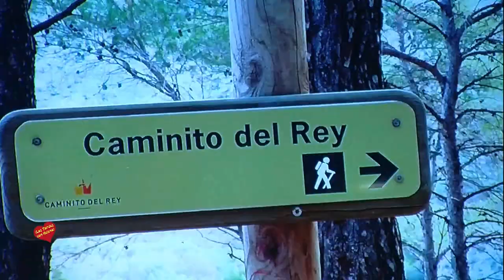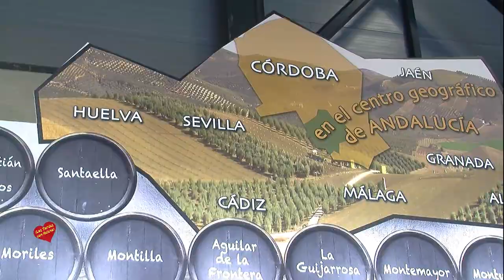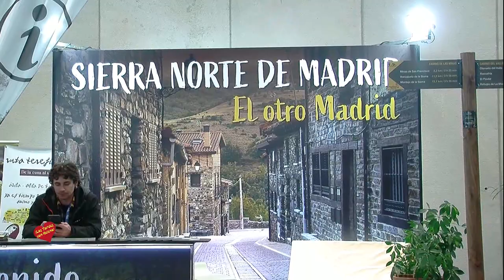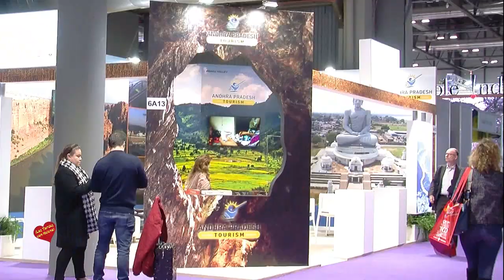Especial Fitur 2020 Tercera Parte